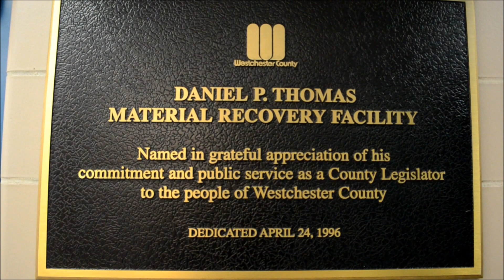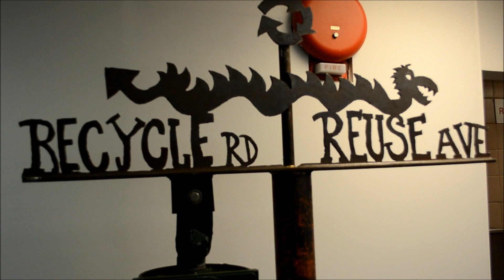Recycling Center Visit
Environmental Studies Program Professor Mike Priano brought his class to Westchester County's Recycling Center in Yonkers in the fall of 2013. Sean O'Rourke guided the students on their tour. Westchester County Executive Robert P. Astorino is committed to recycling and this facility reflects this interest. The college's various "Bright Futures," academic programs prepare students for careers in the energy industry and related fields. We are providing educational opportunities to students majoring in these high demand growth fields with extensive career opportunities. Through "Bright Futures, we are presenting career panels, job fairs, Open House events, meet and greet sessions with industry employees, and field trips to industry sites. Our academic programs in these areas are: Civil Technology, Electrical Technology, Energy Systems, Engineering Science, Environmental Science, Environmental Studies, and Mechanical Technology. We are recruiting new students for the programs, which are sponsored in part by Con Edison's Power of Giving Program. Westchester Community College is in Valhalla, New York. Click here for more information on the college's "Bright Futures" academic programs.